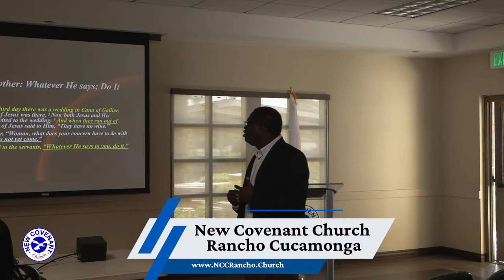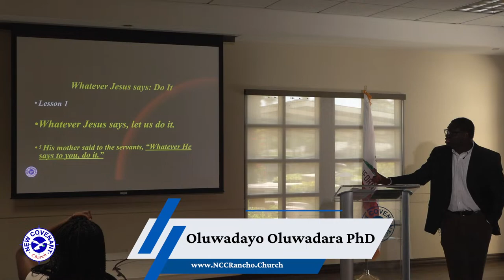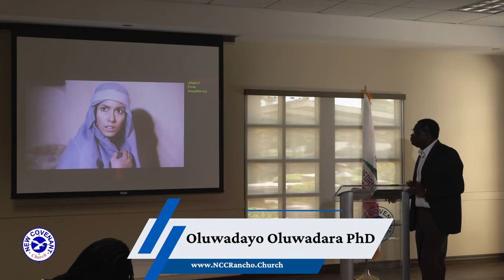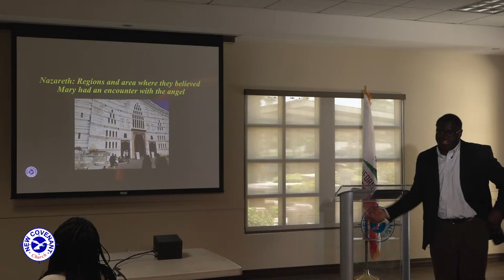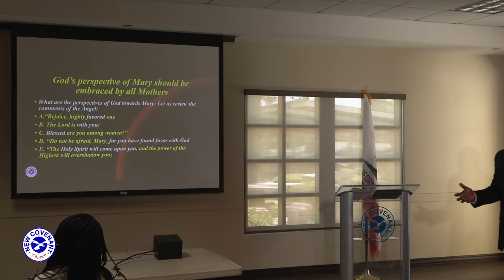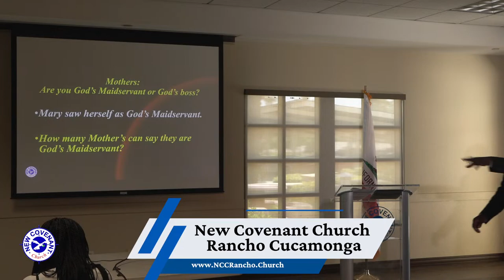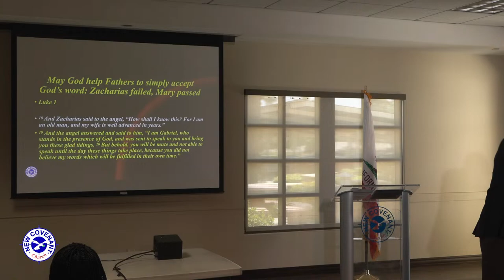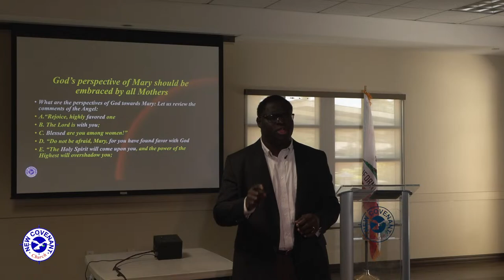Whatever He Says to You Do It (May 14th, 2023) Dr. Oluwadayo Oluwadara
Sunday Service - Mother's Day